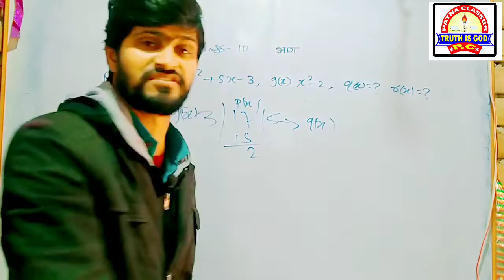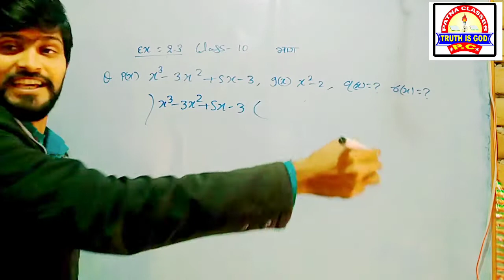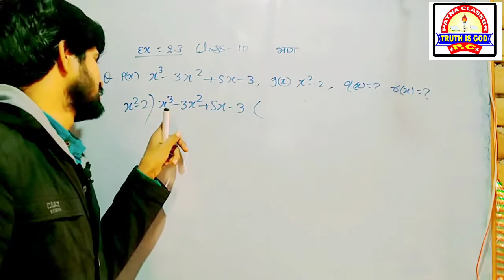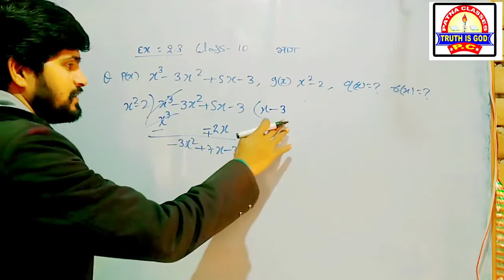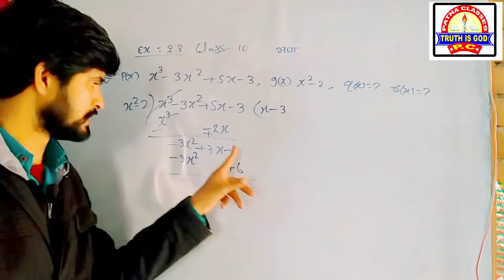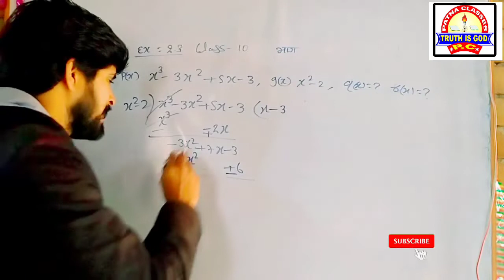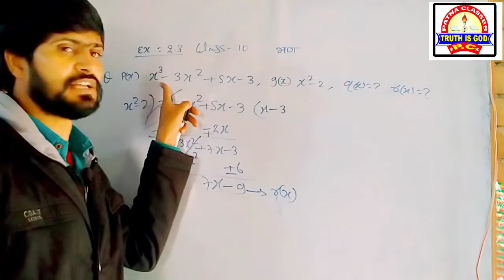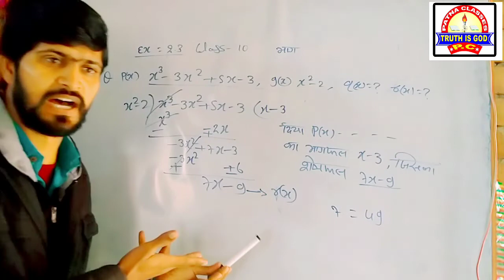Chapter 2 Math class 10 / Ex 2.3 class 10 / 10th Math ex 2.3 Bk Mishra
कक्षा 10 गणित प्रशनावली 2.3 , class 10 math ex 2.3 in hindi ,bk mishra class 10 math
ex 2.3 class 10 q1 ka 1 bk mishra
class 10 math , ex 2.3 class 10 q3
class 10th math ex 2.3 in hindi
class 10th board model question 2021
2021 bihar board board model question math , CBSE board class 10th math ex 2.3
hindi medium class 10th math bk mishra
10th math ex 2.3 in hindi bk mishra
algebraic bhag class 10 math chapter 2
chapter 2 class 10th math algebra ka bhag
algebra ka bhag kaise kare math tricks
best math tricks class 10 in hindi ex 2.3
questions number 3 class 10 math ex 2.3
class 10 bk mishra math tricks
motivation video math class 10
how to solve question number 3 ex 2.3 class 10 in english, math tricks
best hindi medium solution video ex 2.3 class 10 trick
board model question bihar board 2021
ex 4.3 class 10 question number 2
👉 Basic with ex 8.1

👉Ex 8.2 Trigo

👉 Related to you syllabus information

) This isRelated AP 👍👍

👍👍👍 Arithmetic progression 👌👌(AP)
 You can also watch for class 10th very important topic

👍👍Part 2

👍👍Part 3

👍👍👍👌👌👌 Part 4

Dear students I will try to my best for your Result so you can join me and shere the video with friends and relatives.

👍👍You can watch current Affairs 2020

Hey guys this is Bk Mishra this is the next part of current affairs you can watch for your better prepration.